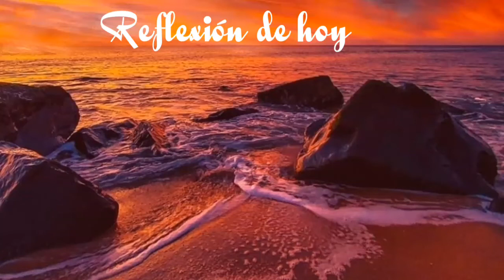Reflexión de hoy - Esther Larios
Meditando en su Palabra